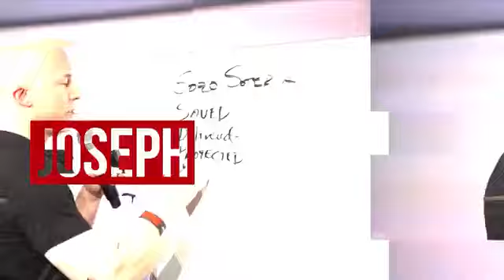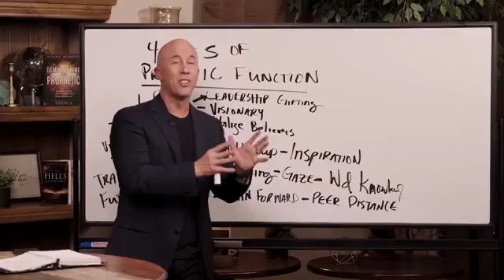PROPHETIC SIGN of NOAH'S ARK!!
On today’s prophetic broadcast, Joseph Z and Rick Renner share some prophetic revelations about Noah’s Ark. Rick enlightens us about the days before the flood, revealing that when Adam and Eve were thrown out of the Garden of Eden as a result of their disobedience; God sent Watchers or guardian angels to help them in their fallen state. However, according to the Book of Genesis 6:2, these watchers or angels took the daughters of men as wives because of their immense beauty. These women later bore offspring for these angels known as Nephilim.

Next, we learn that the locals discovered Noah’s Ark in 1948 and the Dead Sea Scroll was also found that same year. We also see pictures of the area where Noah’s Ark is located, alongside the first settlement after the Ark’s landing. Interestingly, we will learn that a Byzantine Church was built on the ruins of Noah’s house, and there is more proof that indicates the location of the Altar where Noah made his first sacrifice to God. It was at this same Altar that God gave Noah and his household the command to discontinue the eating and drinking of blood. This is because the giants before the flood, were cannibals who ate and drank human and animal blood.

Rick further makes us understand that Noah made his sacrifice at a time of helplessness, and this is a lesson to us; to always bring our sacrifice to God in moments of helplessness. In conclusion, he points out that the flood was a redemptive instability; praying that God meets our needs at this desperate time.

Timestamps:
0:00 Introduction
02:33 The World Before the Flood
04:54 The Watchers/Guardian Angels
10:01 Noah’s Ark: Pictorial Guide
18:07 The Place of the Rising of the Sun
24:49 The Byzantine Church & Noah’s Altar
31:22 Proof of Noah’s Ark: Giant Ship Covered in Mud
36:04 Conclusion